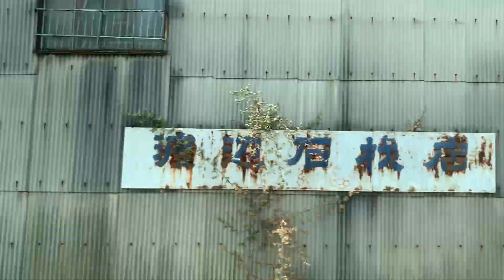車窓！安芸路ライナー 海田市〜広島間ぶっ飛ばし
ハヤバサです。